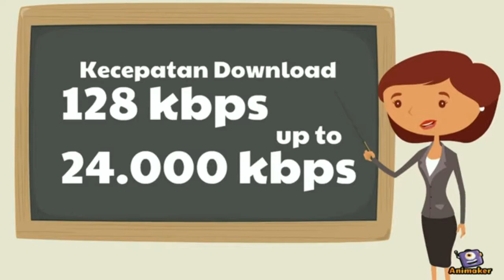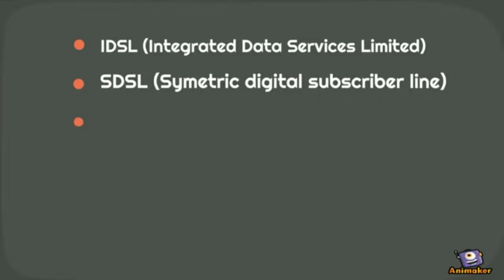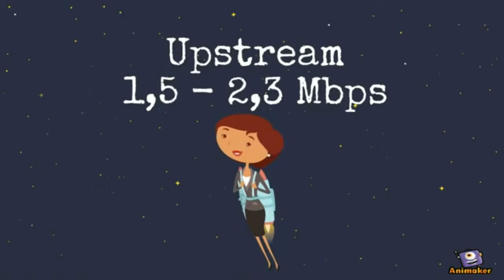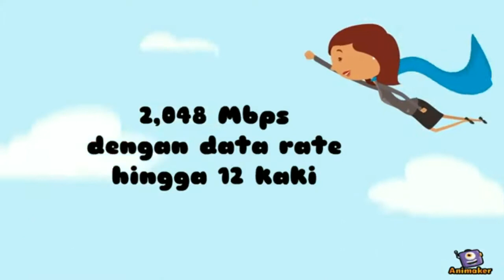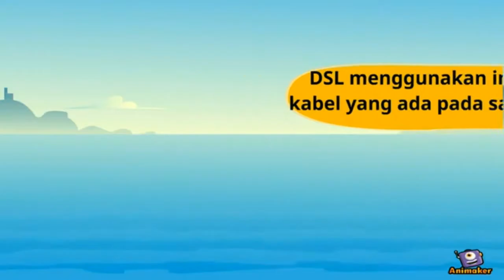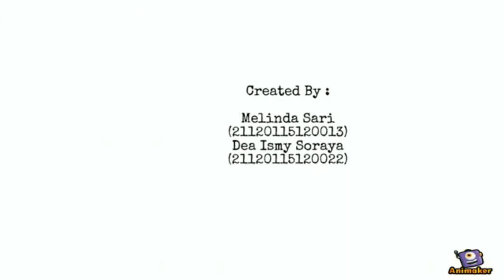DSL Digital Subscriber Line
Created by :
Melinda Sari
Dea Ismy Soraya .I